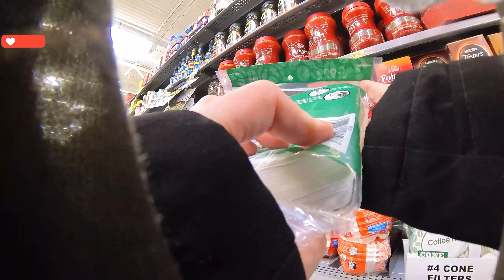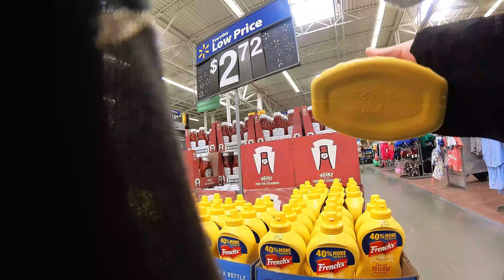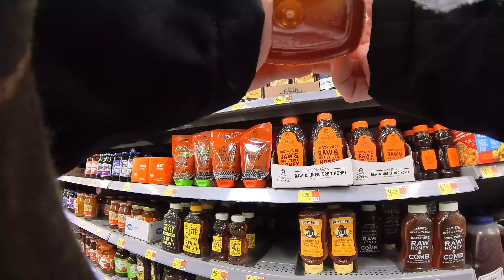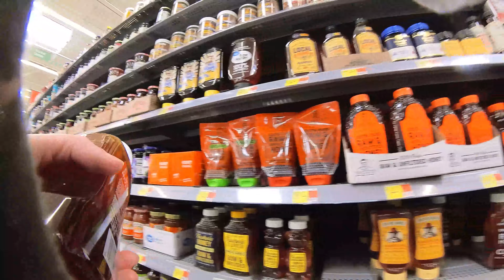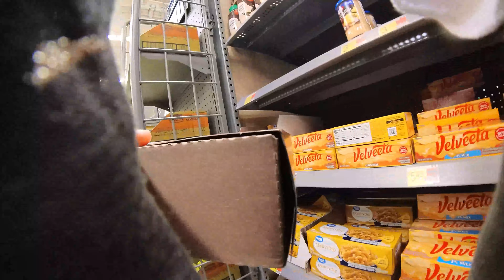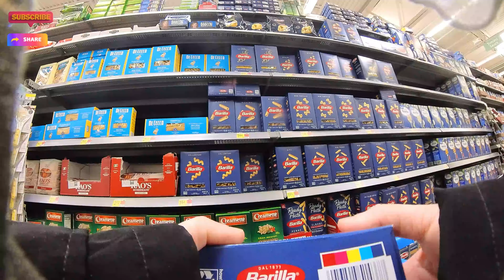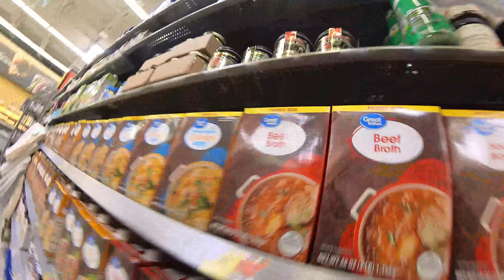Walmart Supercenter in Roseville, Minnesota 2 of 6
Walmart Super Center is the biggest of all Walmart stores.